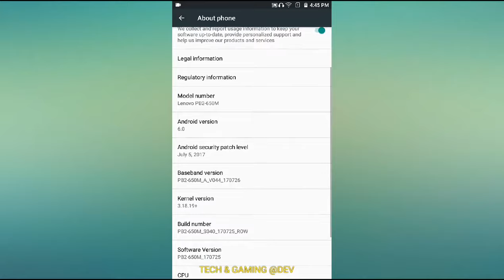HOW TO ENABLE ROOT ACCESS IN ANDROID!?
Steps to enable root access in Android-
1.Go for setting
2.Click On About phone option
3.Then click on Build Number 7 times
4.Then a new option will unlock 'Developer Option' click on it.
5.click on OEM Unlocking to enable root access